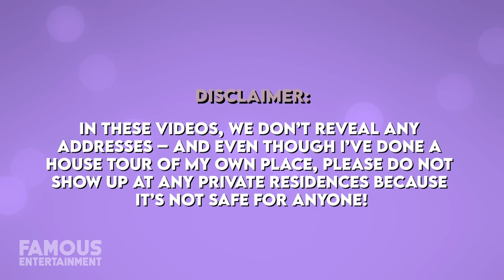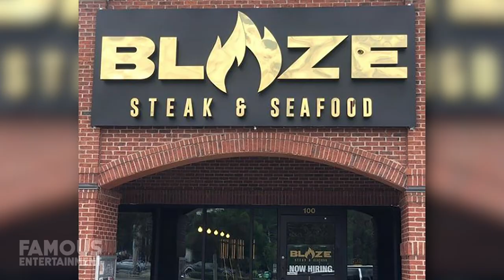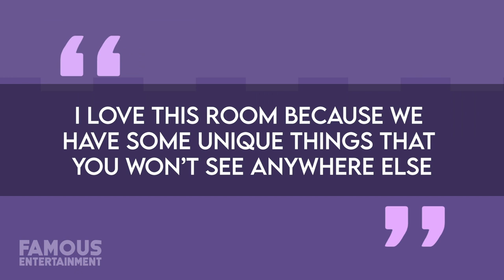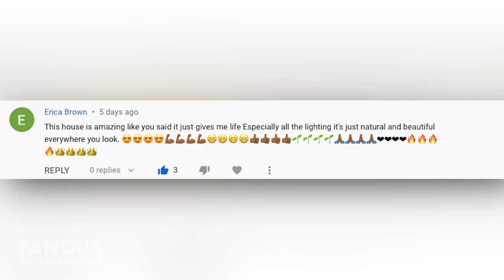Kandi Burruss | House Tour | $1.7 Million Atlanta Mansion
When Real Housewives Of Atlanta star Kandi Burruss isn’t working on the steakhouse she opened with her husband Todd Tucker, or being filmed the reality show, she spends much of her time unwinding at her beautiful mansion. She and her family have lived at this Atlanta estate since 2012, which is located beside the Destiny Faith Church and Is full of both vintage and new touches inside. The couples’ personal touches are on display right when you walk in the door, and today we’re going to take a look at where Kandi calls home. We even found the listing!